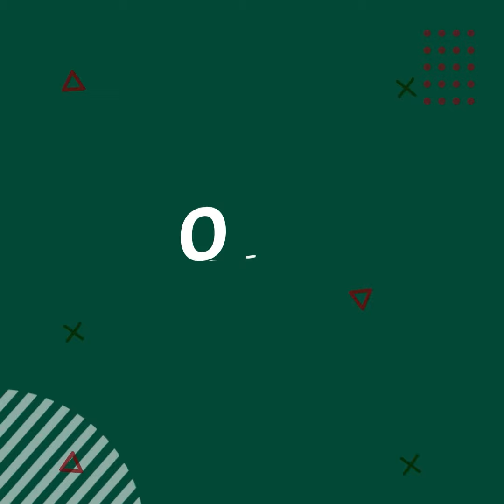Témoignage intérimaire - Jérôme, boucher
Voici l'un de nos super intérimaires pro couteau, Jérôme ! 🔪

Aujourd'hui, il partage son expérience avec Servagroupe et nous parle de son métier de boucher.

Merci Jérôme pour cette fidélité depuis quatre ans, ainsi que pour ton professionnalisme 🤗

Pssst... 🙋‍Nous recrutons des opérateurs au couteau tel que lui, alors si tu as ce talent ou si tu veux simplement découvrir ce métier, contacte-nous au 📞 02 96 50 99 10 !

🎥 LUDYS | Agence d'Expérience Audiovisuelle